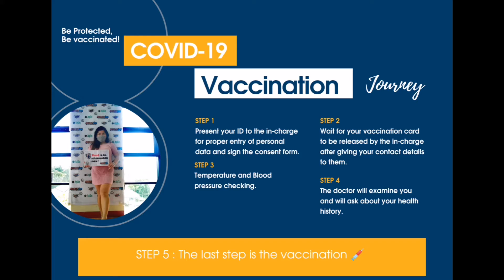I got my Pfizer Vaccine (My Covid Vaccination Journey)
October 06, 2021 at around 11:30 in the morning when my vaccination is done.
Vaccine: Pfizer (First Dose)